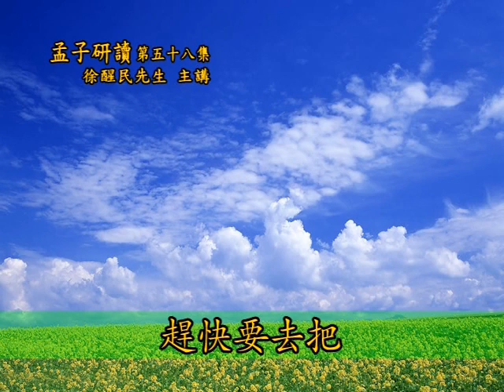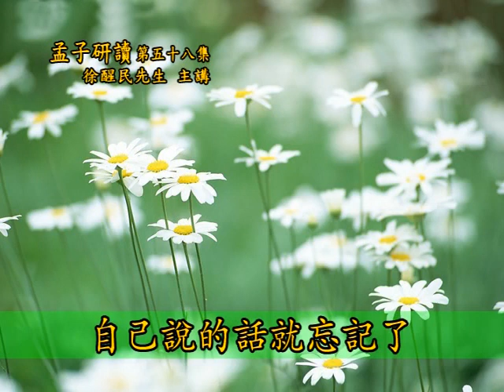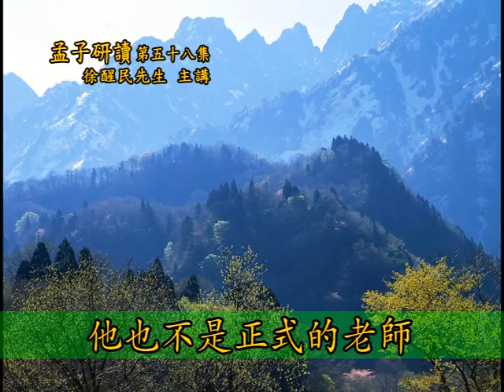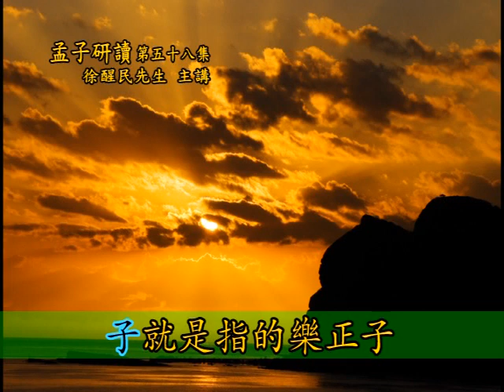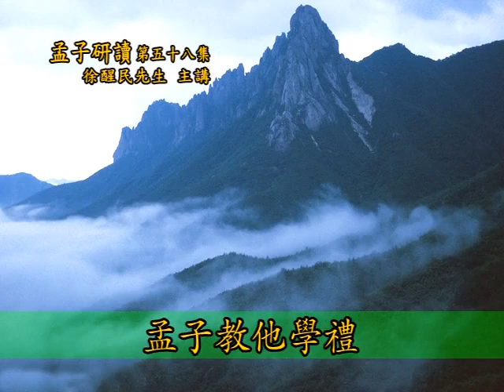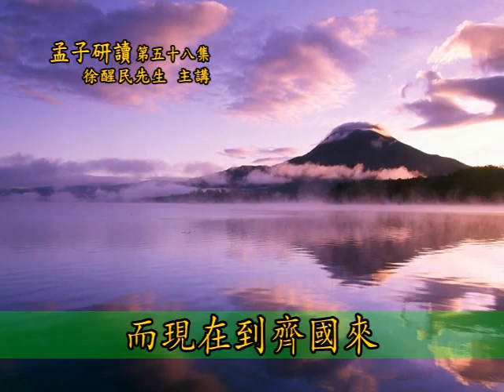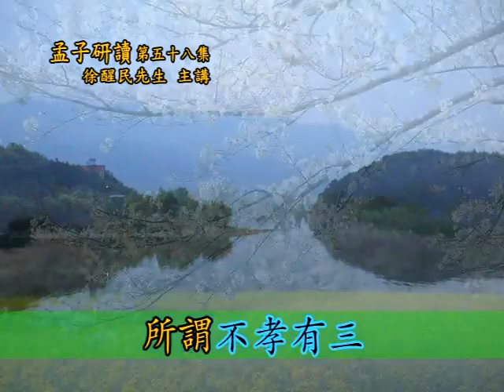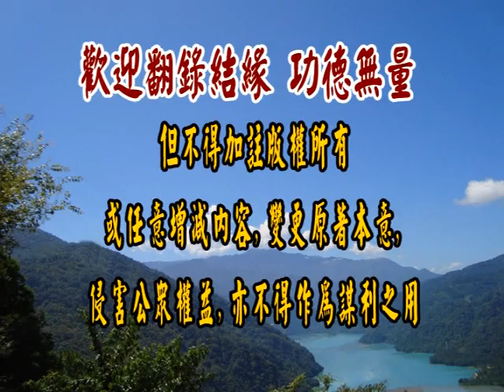徐醒民老師 孟子研讀 058